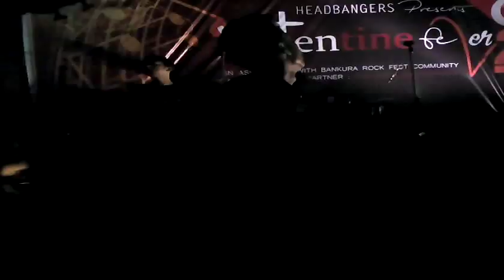Porichoy ( Prachir) Covered by CRUST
Headbangers Presents CRUST - Live @ Valentine Fever V 2 (Live 2015)
Powered By Vodafone .